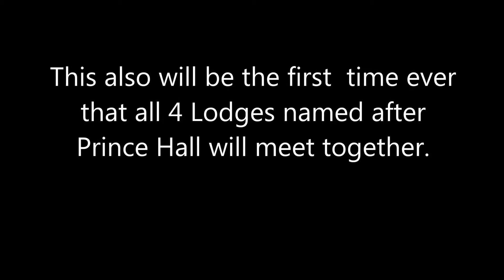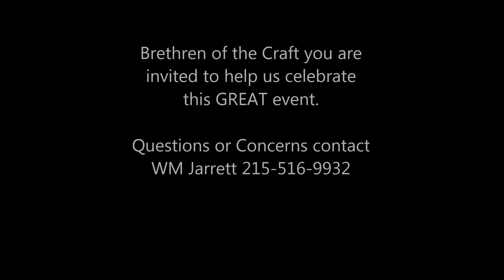Prince Hall Lodge No. 57 Anniversary (April 11, 2015)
For the 1st time in history Prince Hall Lodge No. 57, 27, 38 and 38 will be meeting for the first time to celebrate the anniversary of Prince Hall Lodge No. 57.